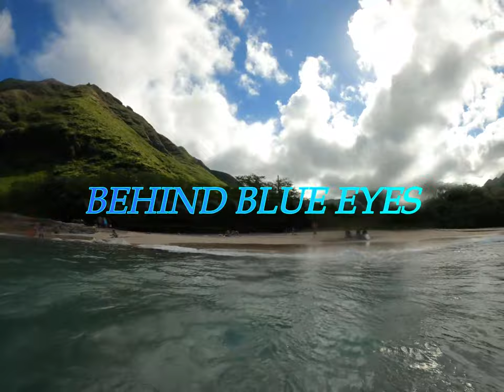Snorkel Oahu: Makua Good Friday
SNORKEL OAHU: 02 April 2021 - Good Friday brought great sea conditions and weather to the west side for the first time in a while.  Taking advice from a work buddy, I drove up to the far end of Makua where there is not much of anything excecpt the mountains enjoying springtime rains.  They were painted green, the sky was blue and sea calm.  Hopped in not knowing what to expect but keeping my eyes open soon spotted several Honu (sea turtles) and several schools of reef fish but much of the tropical variety you find elsewhere.  But soon all that was trumped by the presense of a small pod of Nai'a (Spinner Dolphins) that circled around us humans for several minutes resting from their night out hunting.  After so many attempts of trying to swim with these magestic mammals, the one time I held my expectations is when they arrived.  It was definitely a Good Friday.

Filmed on Go Pro Hero 8 Black at 2.1K
Edited on Filmora 9 Wondershare Software